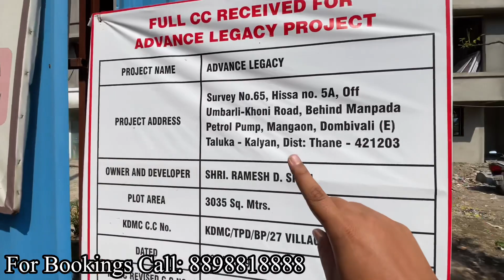1BHK/2BHK FLAT IN DOMBIVLI MANPADA | FLATS IN BUDGET | 1BHK IN NAVI MUMBAI | KDMC APPROVED | Sale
1BHK/2BHK FLAT IN DOMBIVLI MANPADA | FLATS IN BUDGET | 1BHK IN NAVI MUMBAI | KDMC APPROVED | Sale